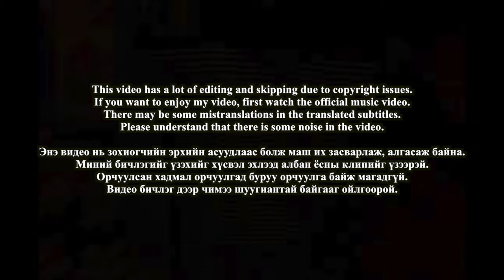🇲🇳🇰🇷🔥Korean Hiphop Junkie react to GINJIN x Man On The Moon - Humble (MGL/ENG SUB)